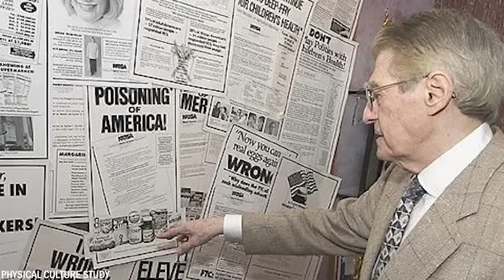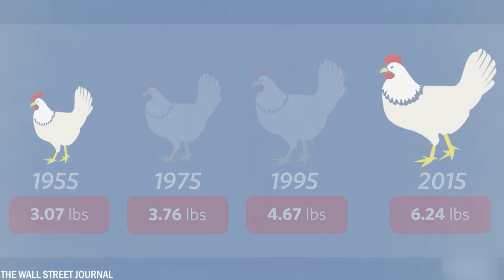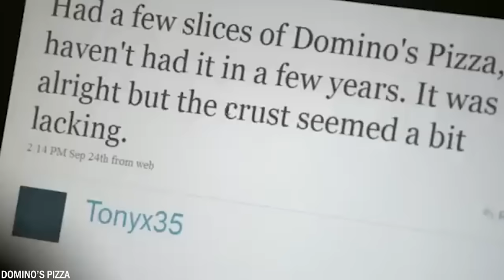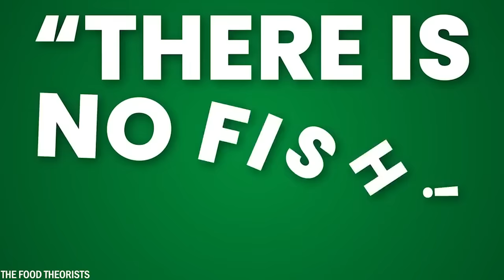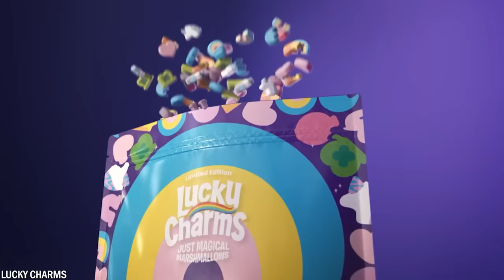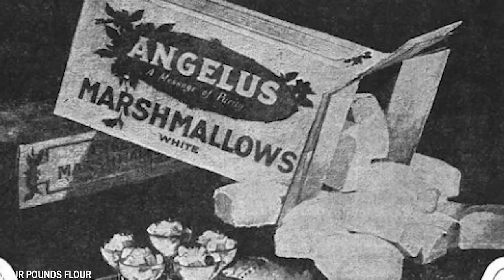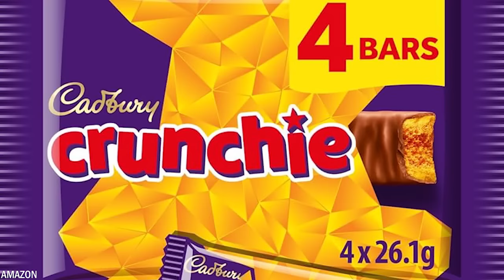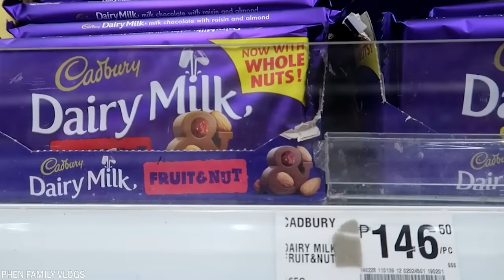20 Produktów Spożywczych Które Zostały Potajemnie Zmienione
Firmy produkujące ulubioną żywność dokładają wszelkich starań, aby zmaksymalizować swoje zyski bez popadania w kłopoty. Dlatego też często dostosowują swoje produkty, receptury i ceny. Klienci mają szczęście, jeśli są świadomi tych zmian, ponieważ gdybyś cofnął się o kilka dekad, prawdopodobnie nie rozpoznałbyś już swoich ulubionych przekąsek. Dziś pokażemy ci 20 produktów spożywczych, które potajemnie przeszły zmiany.

O Nas:
Witamy na kanale MĄDRA SOWA PL. Dodajemy filmy top 10 i mówimy o najciekawszych tematach z całego świata. Możesz spodziewać się nowego filmu 2-3 razy w tygodniu.